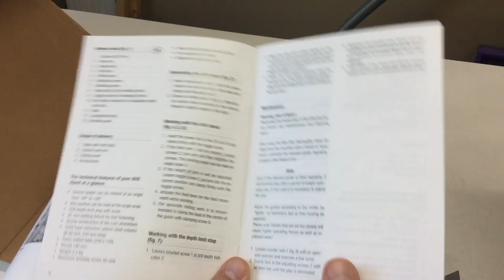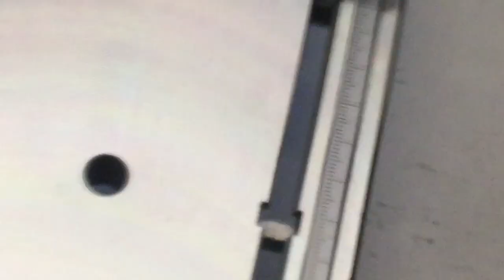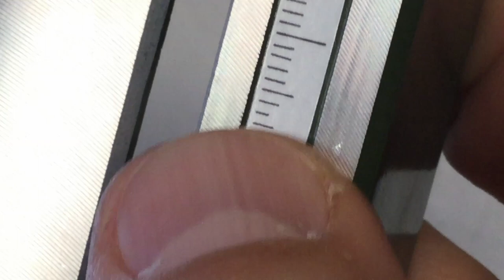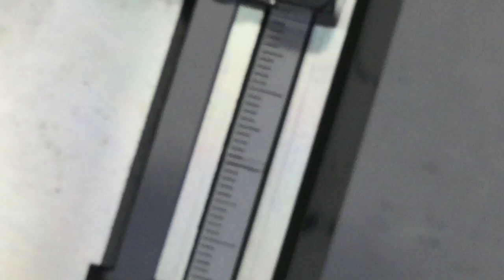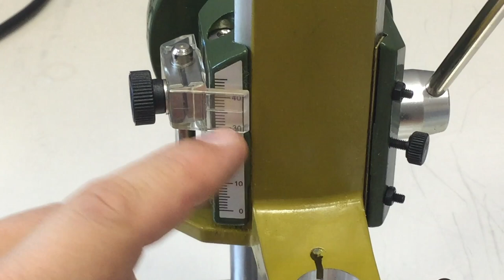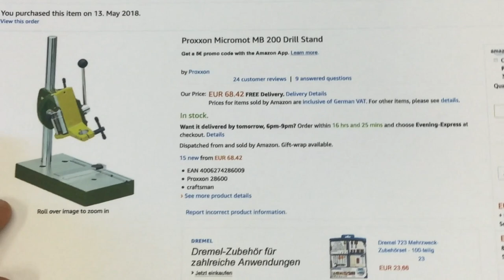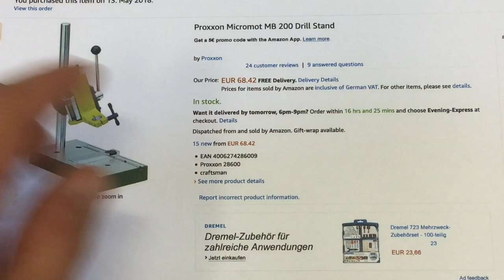Proxxon Micromot MB 200 Drill Stand Unboxing, Detailed Review and Test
I want to drill nice straight holes, so I bought myself a drill stand …
↓↓↓ Complete description, time index and links below ↓↓↓

A while ago I acquired a Proxxon IBS/E professional drill/grinder: German “Industrie-BohrSchleifer” – hence IBS (link below). It’s basically a “Dremel” with less plastic. But I failed miserably at drilling holes into cheap, phenolic perfboards with it (links below). The holes were not exactly where I wanted them and the backside of the boards looked quite bad.

A drill stand was required. I went with the more expensive Proxxon MB 200, ignoring their cheaper MB 140/S model. Because of the special 20mm necks of their tools it had to be a Proxxon (try to find a non-Dremel drill stand for a Dremel). And now I’ve made the perfect hole. However, otherwise that thing is a mixed customer experience.

00:00 Unboxing – or is it un-mail-bagging?
05:17 Assembling – a whole lot of lose screws
12:08 Examining – the ugly, the bad and the good
26:14 Mounting – the drill, it is a drill stand after all
28:25 Adjusting – the dovetail bearing (and calling it a “guide” ;-) )
35:17 Testing – by drilling holes of course
44:11 Judging –  the jury is still out